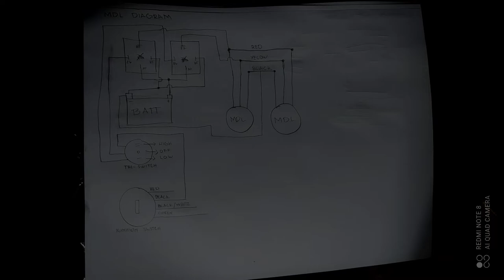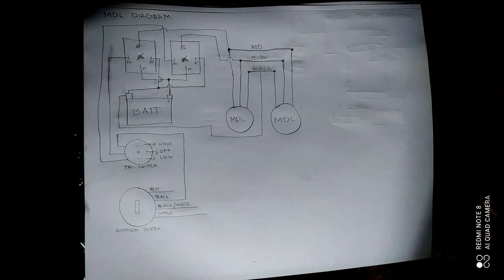Mini Driving Light Installation